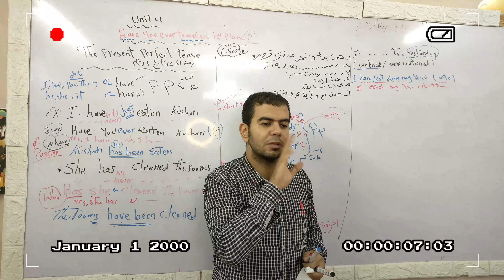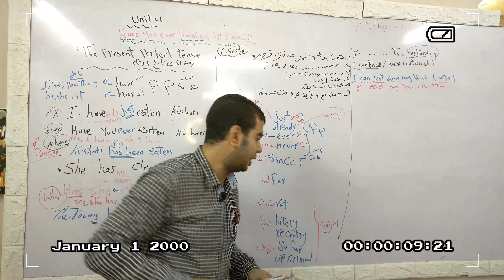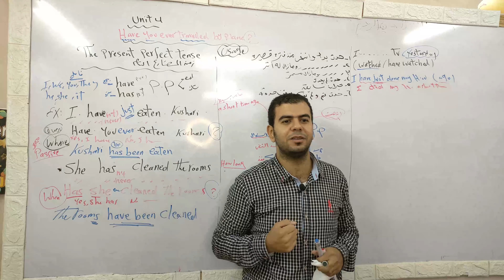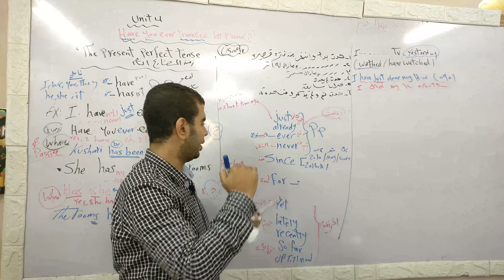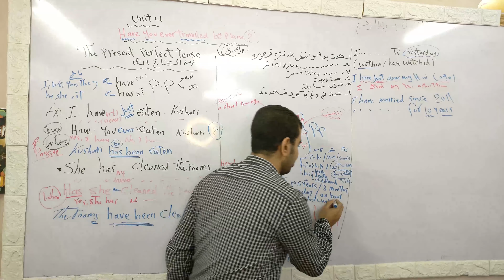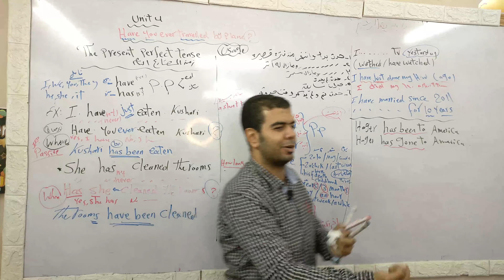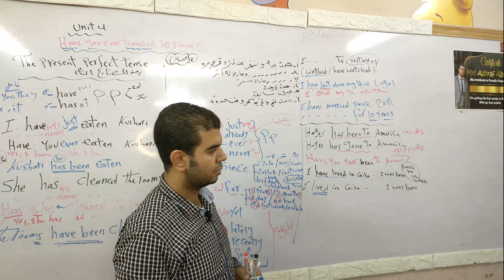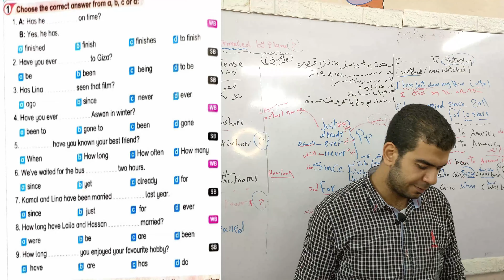شرح l Unit 4 الصف الثالث الإعدادى l المنهج الجديد 2022 l الجزء التانى جرامر l مستر أشرف عابد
يونت 4 تالتة اعدادى - تالتة اعدادى الوحدة الرابعه انجليزى
جرامر الوحدة الرابعه انجليزى لتالتة اعدادى
اذا كنت تستفيد من المحتوى الذى أقدمة فلا تبخل بتشجيعى ودعمى والانتساب فى القناةما عليك سوى الانتساب إلى هذه القناة للاستفادة من المزايا: